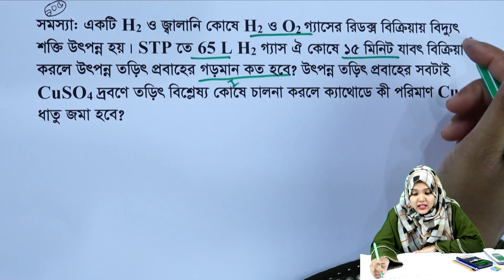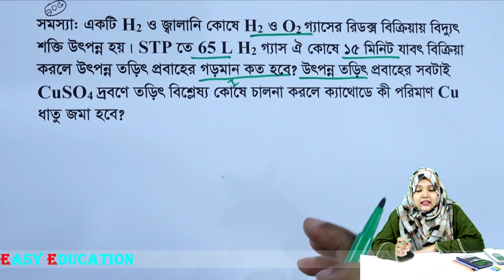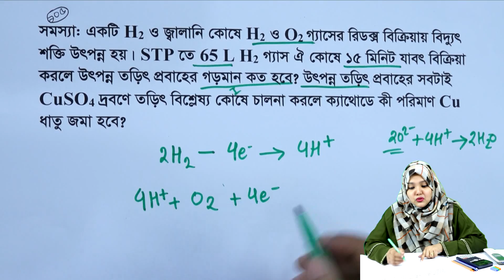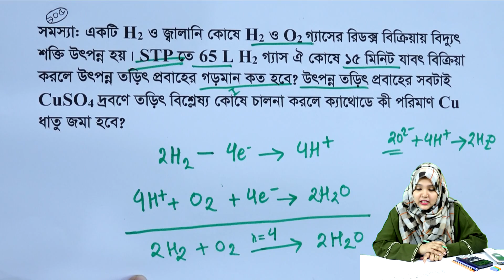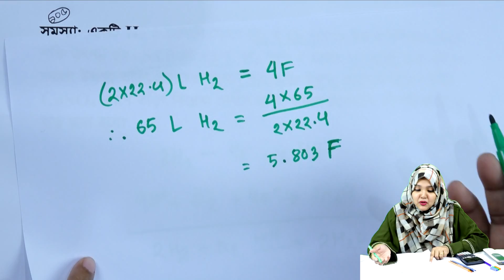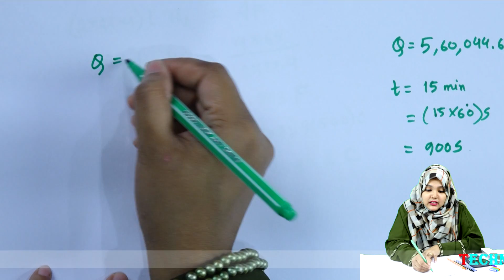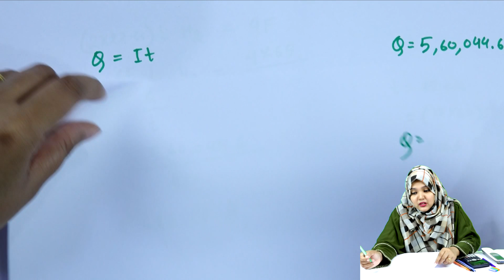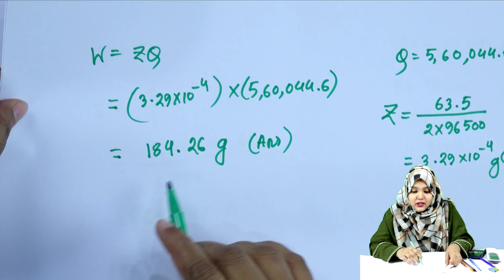তড়িৎ রসায়ন || পর্ব ১০৫ || অধ্যায় ৪ || রসায়ন ২য় পত্র || HSC Chemistry 2nd Paper Chapter 4